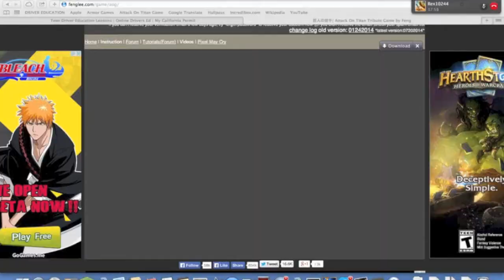AttackOnTitan: w/ Rex10244 Episode 5